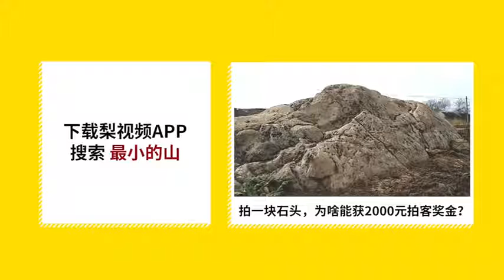超尬！当你以为就你一个人在家时…